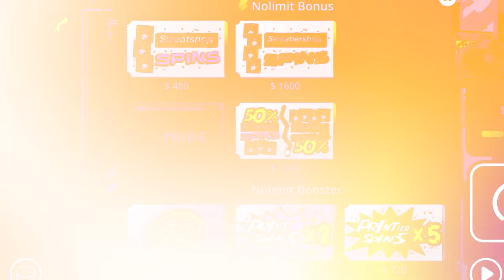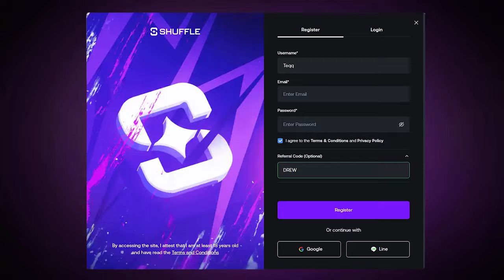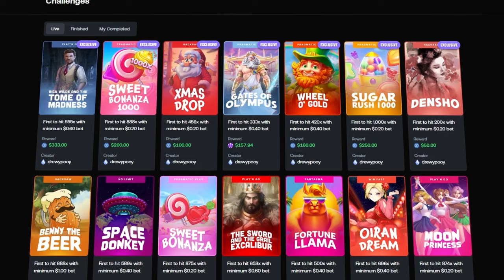HUGE OUTSOURCED & PUNK ROCKER 2 BONUS BUYS